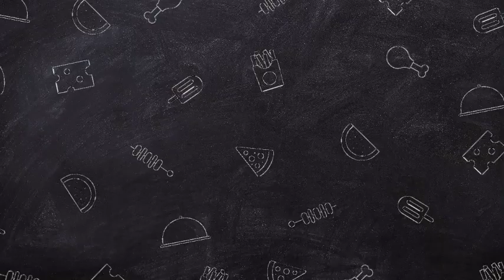NEW TITLE!🛑James happy as Charles upgraded his title from Earl of Wessex to Earl of Forfar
How the Duke and Duchess of Edinburgh's son James, Earl of Wessex sparked a new royal tradition
Edward and Sophie's son celebrated his 16th birthday on 17 December.

The Duke and Duchess of Edinburgh's son, James, Earl of Wessex, celebrated his 16th birthday on Sunday.

While James and his older sister, Lady Louise Windsor, are not expected to carry out royal duties once they have completed their education, James's birth sparked a new royal tradition.

Prince Edward and Sophie welcomed their son on 17 December 2007 at Frimley Park Hospital in Surrey.

Four months later, he was baptised in the private chapel of Windsor Castle and he was the first royal baby to wear a replica of the original royal christening gown.

The Honiton and lace gown dated back to 1841 when it was created for Victoria, Princess Royal's christening. It was used by the royal family until 2004, by which point it had been worn by 62 royal children, including King Charles and his sons, Prince William and Prince Harry.

Lady Louise was the last royal baby to wear the original christening gown. It had become too delicate so the late Queen Elizabeth II commissioned her personal wardrobe advisor, Angela Kelly, to create a replica.

Princess Beatrice and Edoardo Mapelli Mozzi's daughter, Sienna, was the last baby to wear the newer gown for her christening in April 2022.

Lady Louise and James are growing up out of the public eye, although they have attended some major royal events in recent years, including Trooping the Colour, the late Queen Elizabeth II's Platinum Jubilee celebrations and King Charles's coronation.

The siblings also guarded their late grandmother Queen Elizabeth II's coffin during a moving vigil when she was lying in state at Westminster Hall days before her funeral in September 2022.

They joined their cousins, Prince William, Prince Harry, Princess Beatrice, Princess Eugenie, Zara Tindall and Peter Phillips.

Lady Louise is currently studying English at St Andrews university in Scotland, while James is in the final year of his secondary education and will sit his GCSEs next spring.

James was previously known as Viscount Severn, but following the change in his parents' royal titles from the Earl and Countess of Wessex to the Duke and Duchess of Edinburgh in March 2023, he took on his father's former title.

The dukedom – which in the past has been hereditary – will not, however, pass down to the Edinburghs’ son James when Edward dies.

Viscount Severn will become the Earl of Wessex and Forfar when the title of The Duke of Edinburgh reverts to the Crown, the Palace said.